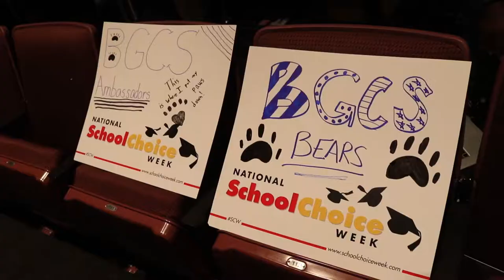Superintendent of Public Instruction Mark Johnson school choice rally remarks